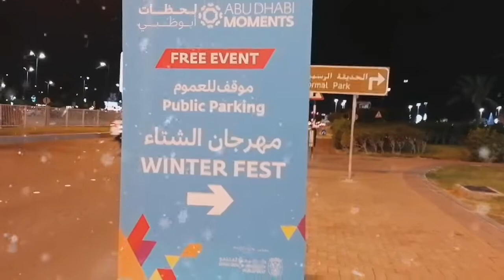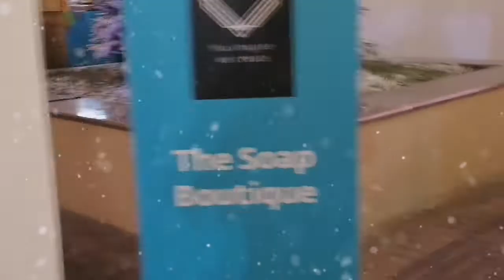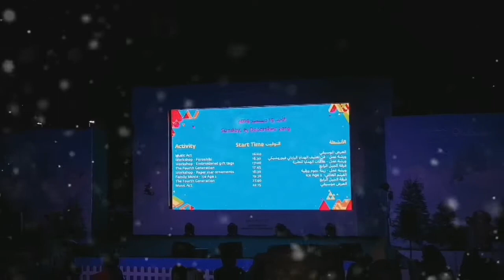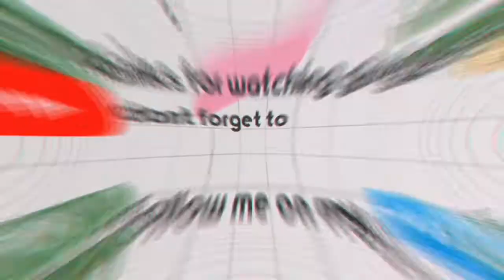Snow ba kamo?!!! Yes it's REAL!!! 😂 (WINTER FEST AUH) 2019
..kahit saan man tayo sa mundo naroroon, d pwedeng d natin icelebrate ang🎄 🎅Christmas !! kya nmn d2 sa united arab abudhabi kht marami o halos lhat cla muslim natutuwa parn clang mkakakita ng mga ganitong event.. D man nila ito icelebrate but still they will respect our beliefs as a filipino. So lets enjoy this moment and always be thankful to God...thanks alot guyz for watching.!! A Prosperous Merry CHRISTMAS to all of us..in Advance!!.. Till next time PO.. 😘😘😘 Godblez us...